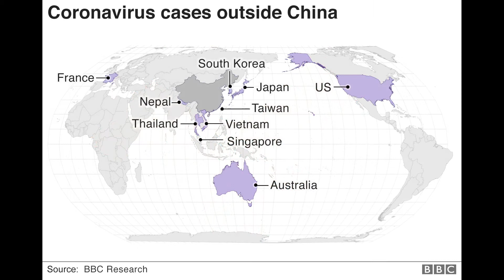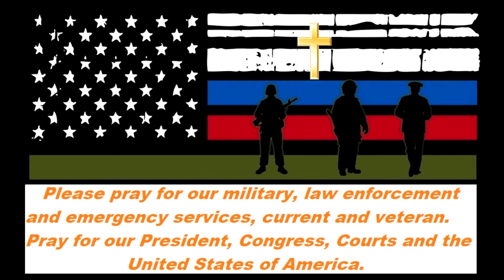WORLD SITREP - Corona Virus Could Kill Millions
Report on the Corona virus with warning about future bio-weapons. Biblical end time events. Clarification, I am not saying this Corona virus is a bio-weapon. Only that the information gained from it could help with the delivery and planning for a bio-weapon.